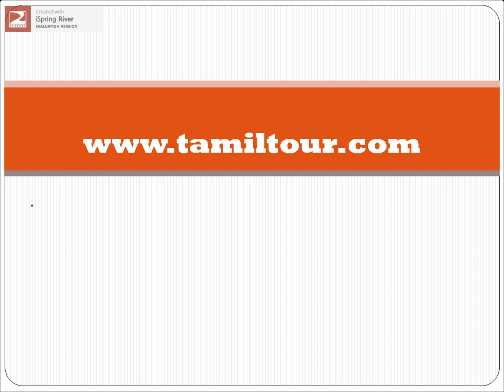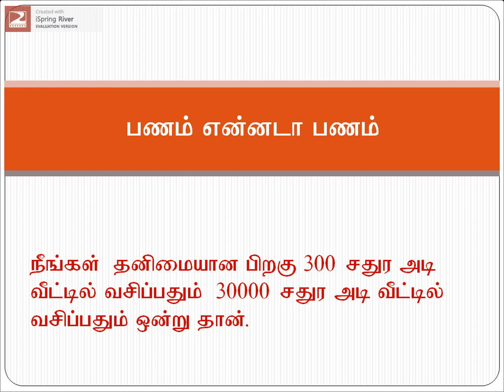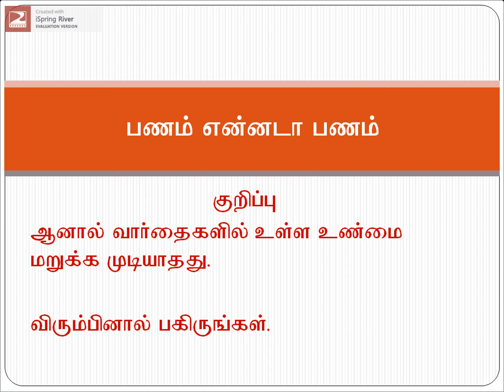ஆப்பிள் நிறுவனர் ஸ்டீவ் ஜாப்ஸ் இறப்பதற்கு முன் கூறிய வார்த்தைகள்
Books about steve jobs